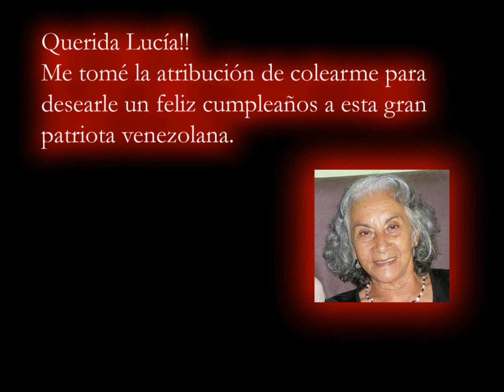FELIZ CUMPLE LUCÍA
Conmemoración del "cumpleaños 80" de Lucía Albornoz. Fue su último cumpleaños.
Te amamos y extrañamos un montón!!!
Piano: Claudia Gabriela Tripputi